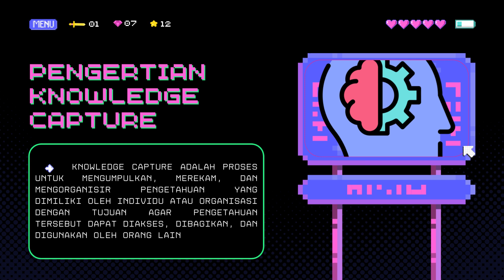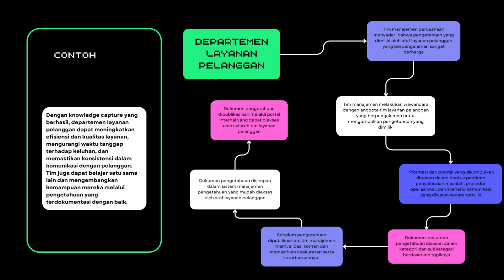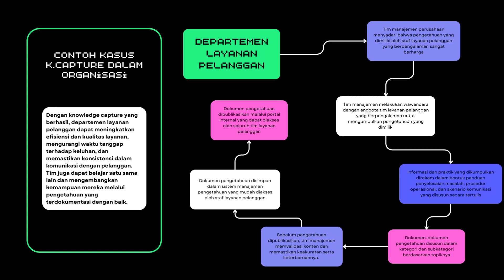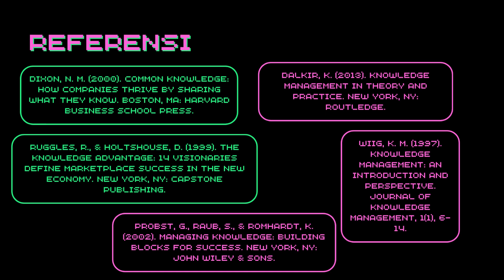Rachell Aprinastya - Knowledge Capture